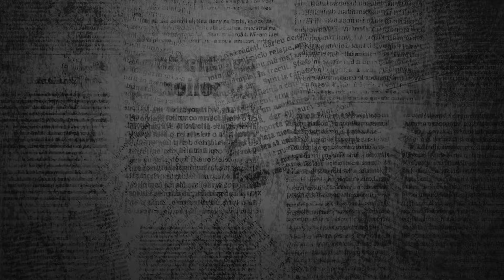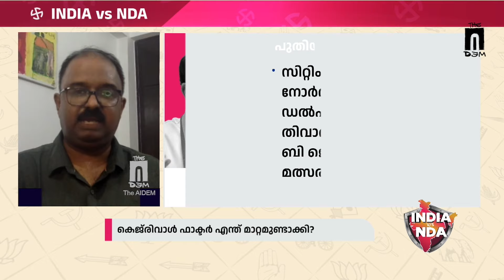General Elections 2024 • Delhi • ഡൽഹി 2024; കെജ്‌രിവാൾ ഫാക്ടറിൽ ഡൽഹി മറിയുമോ? • The AIDEM PollTalk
സംഘടനാ സംവിധാനമെടുത്താൽ മുന്നിൽ ബിജെപിയാണ്. കോൺഗ്രസ് - എഎപി സഖ്യം താഴേത്തട്ടിൽ പ്രവർത്തനക്ഷമമായതുമില്ല. പക്ഷേ, ഇതൊന്നുമാകില്ല തിരഞ്ഞെടുപ്പ് ഫലം നിശ്ചയിക്കുക.

ദി ഐഡവും രിസാല അപ്‌ഡേറ്റും ചേരുന്ന തിരഞ്ഞെടുപ്പ് അവലോകനം.